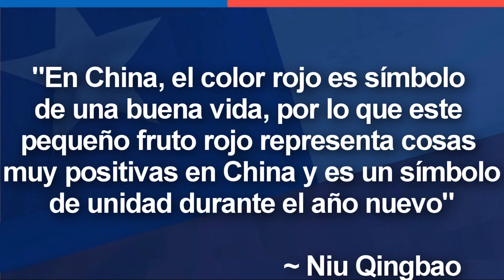Embajador de China en Chile ELOGIA Cerezas Chilenas 🇨🇱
~ Alfredomatta